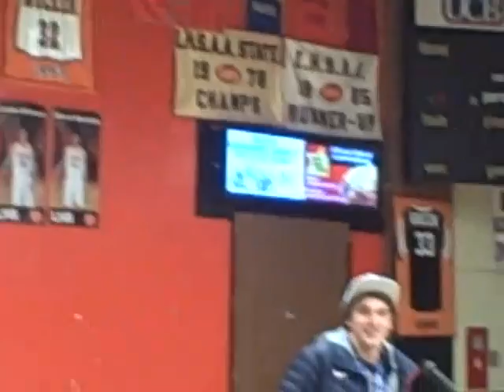Nick Goepper at Lawrenceburg High School 2-25-14